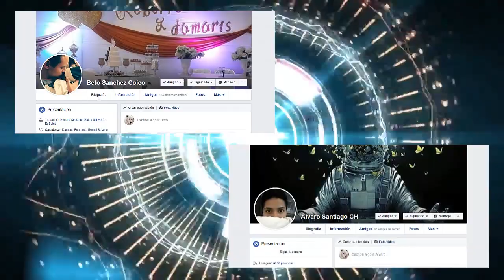Top 10 Mejores Mutantes Ciber - Mutants Genetic Gladiators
Unete al grupo Arena de Batallas si necesitas ayuda, consejos y aliados :D

Música

VIDEOS ANTERIORES

ABRAZOOOOOOOS !!! :D